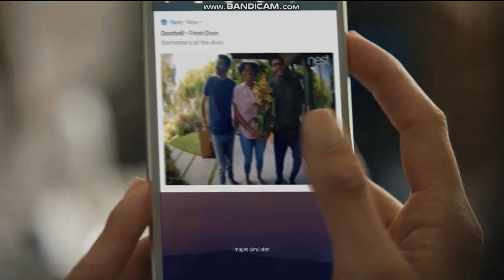KNTV NBC Bay Area News at 6pm close September 28, 2018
With Janelle Wang and Jessica Aguirre
Taken before the NBC Sports Bay Area coverage of the first game of the Los Angeles Dodgers-San Francisco Giants home game from AT&T Park in the South Beach neighborhood of San Francisco on Friday, September 28, 2018 at 7:00pm on KNTV 11 San Jose-San Francisco-Oakland, California.
Commercials:
- NBC Nightly News promo (the story told nightly)
- Northern California Honda Dealers (Accord LX)
- La-Z-Boy Furniture Galleries (trade in event)
- NBC Bay Area community PSA (African American Community Service Agency 40th anniversary gala at Fairmont Hotel San Jose)
- Nest hello video doorbell